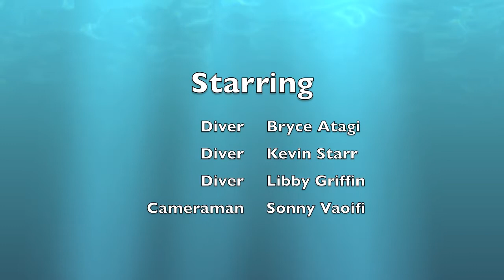Sharks Cove 2014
North Shore, Oahu Sharks Cove, Haleiwa 2014 Bryce Atagi Kevin Starr Libby Griffin